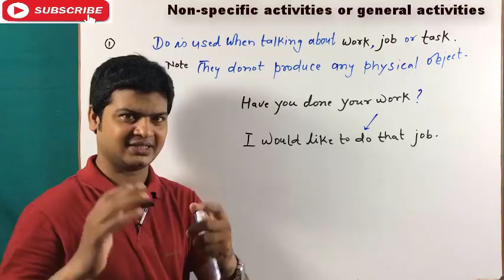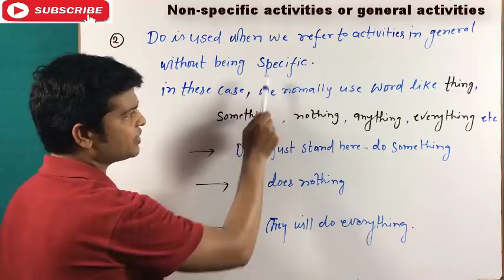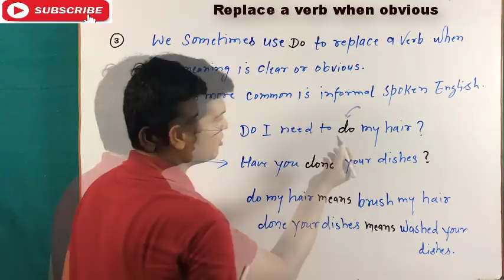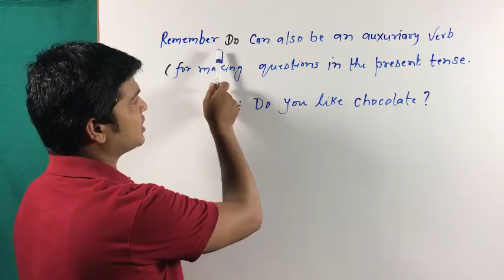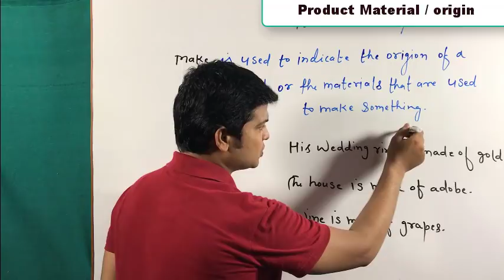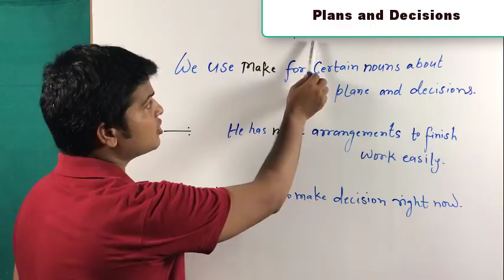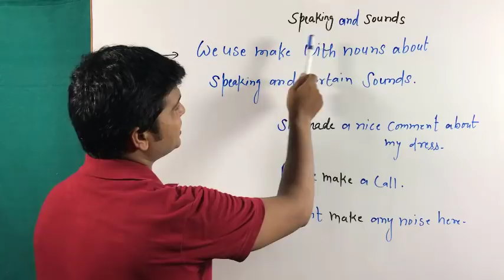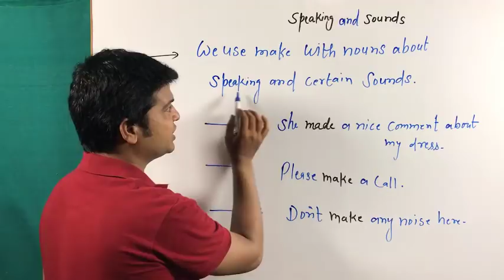Make vs Do | Use of Do & Make | Difference Between Make & Do | Make aur Do me Antar